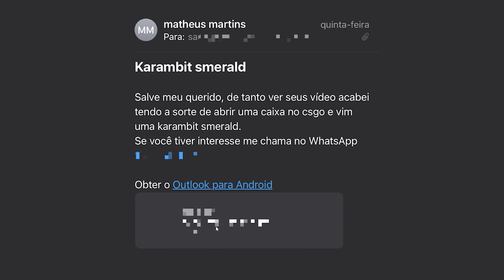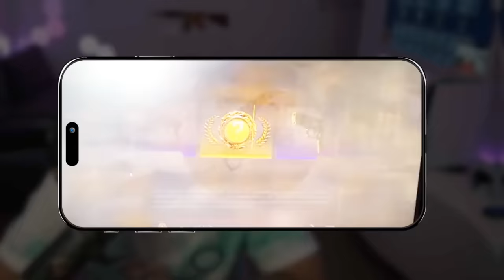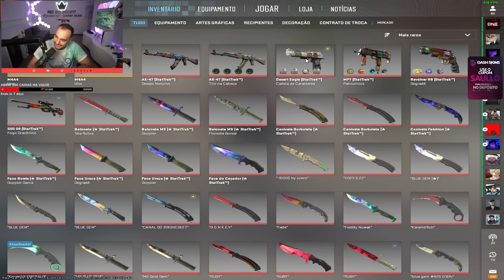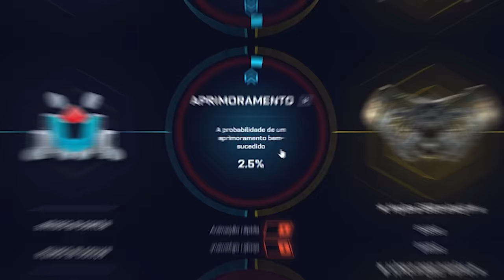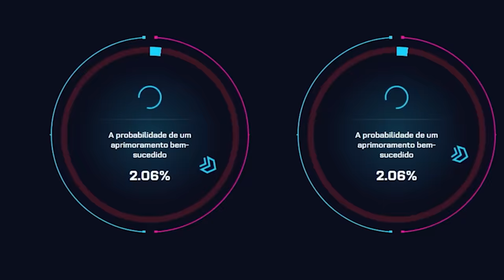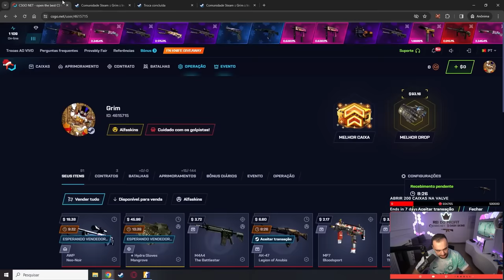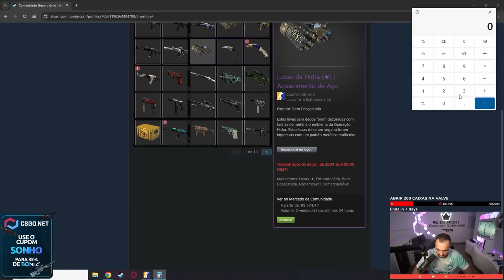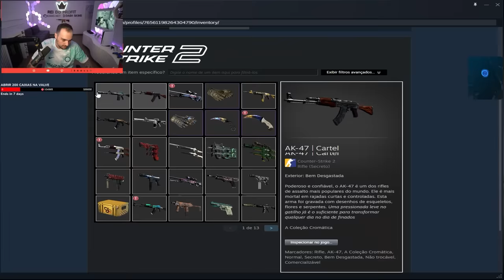Realizei um SONHO! Comprei minha nova FACA de R$60.000,00 no CS